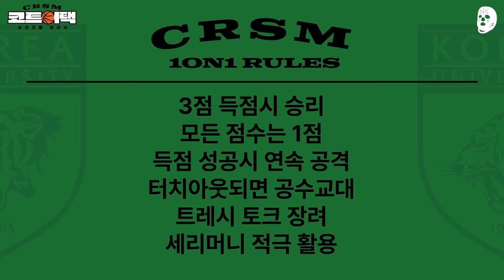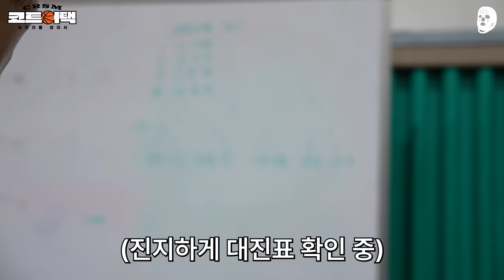전통의 강호 고려대는 농구에 얼마나 미쳐있을까? | 크록스맨 코트어택: 농친자를 찾아서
개성 폭발 고려대 ZOO !! 농친자 인정